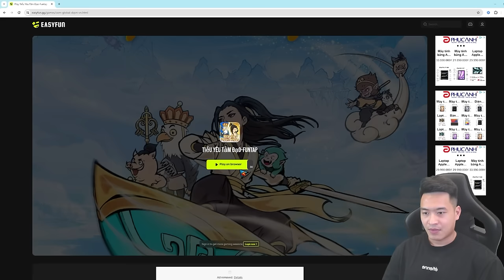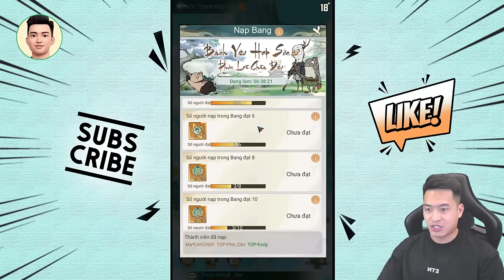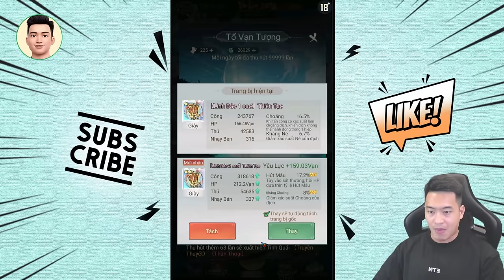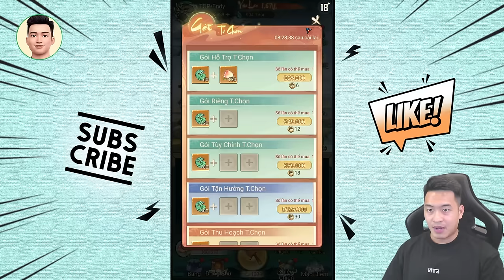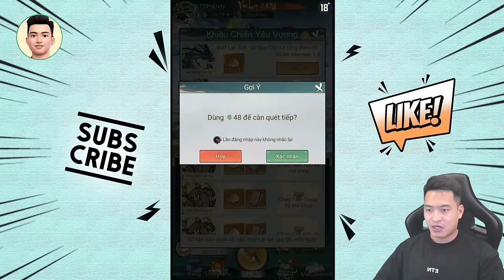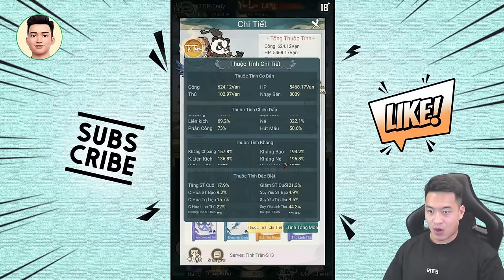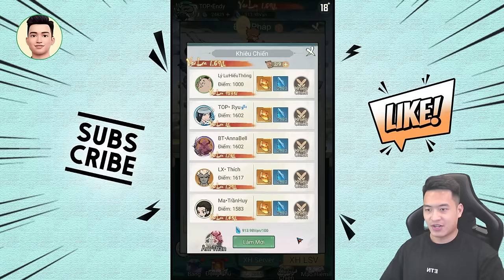Vèo cái đã bước sang ngày 40 - Tiểu Yêu Tầm Đạo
👉 Chơi ngay Tiểu Yêu Tầm Đạo trên trình duyệt web của máy tính: